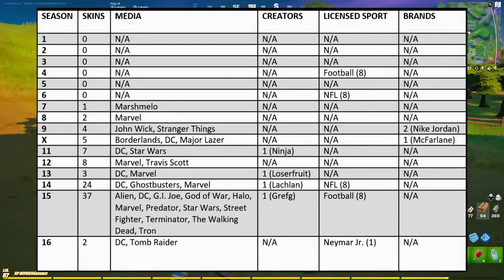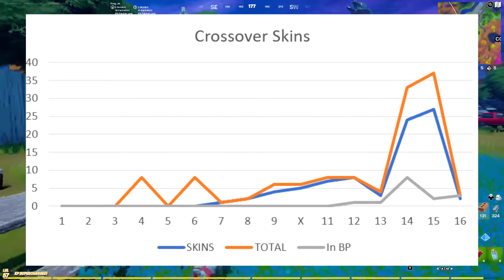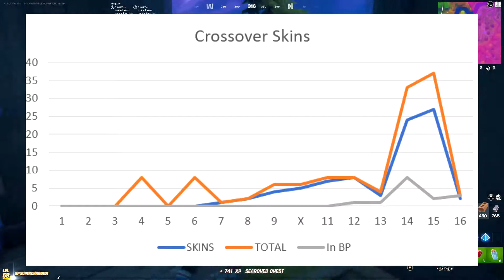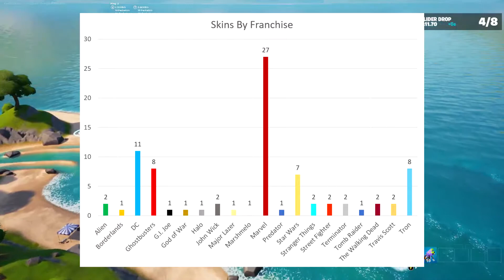Are Crossovers Good For Fortnite? (+ Response To I Talk) | Fortnite Battle Royale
Stuff I use:
Elgato HD60 Capture Card

Blue Yeti Microphone